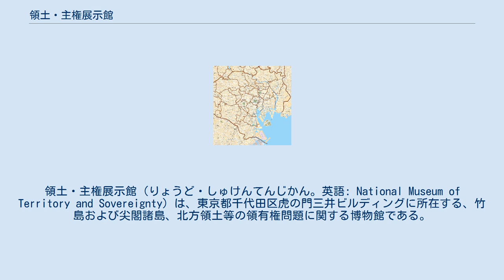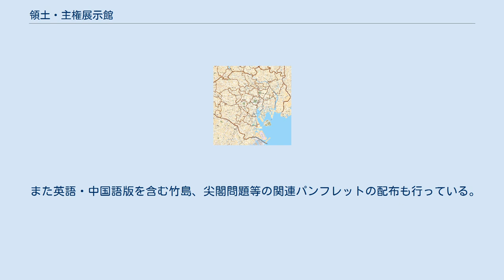領土・主権展示館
領土・主権展示館（りょうど・しゅけんてんじかん。英語: National Museum of Territory and Sovereignty）は、東京都千代田区虎の門三井ビルディングに所在する、竹島および尖閣諸島、北方領土等の領有権問題に関する博物館である。
 日本の領土と主権のうち、島根県隠岐郡隠岐の島町の竹島と沖縄県石垣市の尖閣諸島、北海道の北方領土の主権問題についての国民世論の啓発、国際社会に向けた発信の一環として、説明資料等を展示するために日本国政府の内閣官房領土・主権対策企画調整室により、東京都千代田区日比谷公園の市政会館内にて2018年1月25日に開設された。
 2019年5月、同区霞が関の虎の門三井ビルディング1階への移転が発表された。
 移転先の展示は2020年1月20日に報道陣に公開され、翌21日から一般公開となった。
以前に比べて展示面積が約7倍になり、これまで少なかった北方領土の展示も大幅に増えている。
また、移転前は原則として土日は休館日であったが、移転後は月曜休館となっている。
 竹島と尖閣諸島が歴史的にも国際法上も日本の領土であることの根拠や、韓国・中国および台湾の主張に対する反論を説明するパネルや証拠資料（複製）を展示するほか、政府が法と対話による問題解決を目指す立場にあることの説明などがある。
 すでに北海道の札幌市や標津町に常設展示施設があることから、市政会館時代は北方領土問題に関する内容はごく僅かであったが、虎ノ門ビルディングに移転してからは北方領土についての展示も大幅に追加された。
 展示物以外に関連映像の上映、パソコンによる資料閲覧ができるようになっている。
 また英語・中国語版を含む竹島、尖閣問題等の関連パンフレットの配布も行っている。